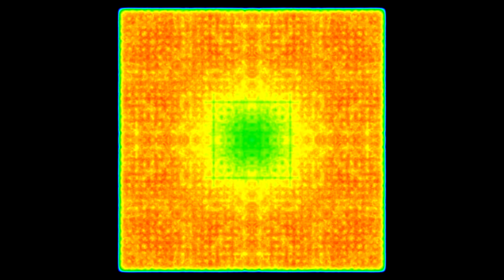The Art of Cellular Automata: Exploring the Fredkin Replicator Heatmap - 2px grid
A Heatmap of the Fredkin Replicator on a 2x2 pixel per cell grid.